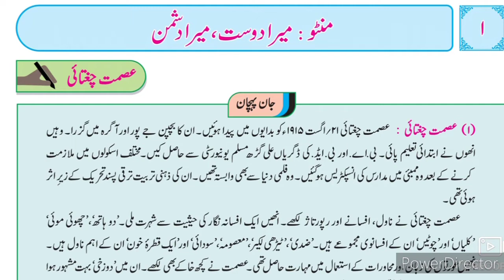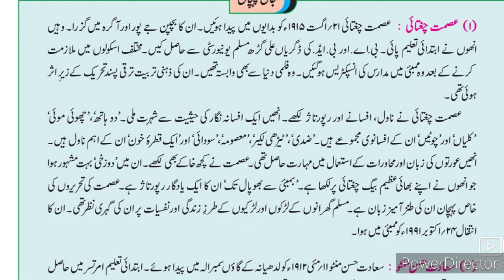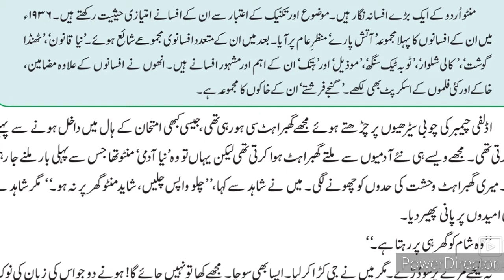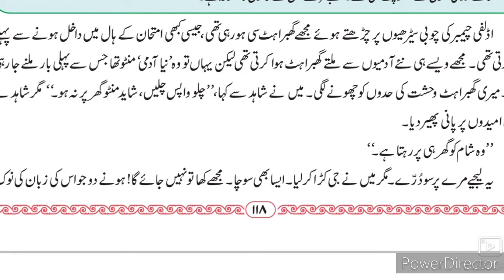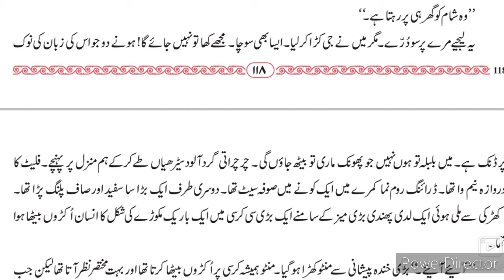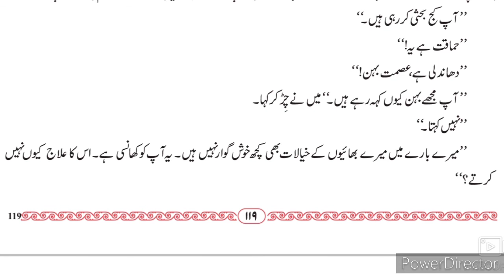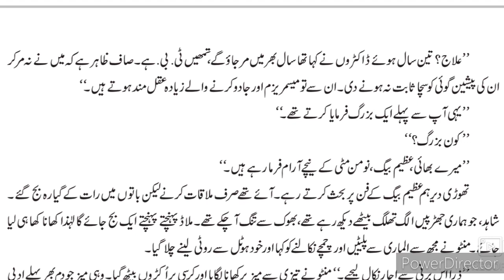12th Urdu ll اُردو خاکہ نگاری ۱- منٹو میرا دوست میرا دشمن Part-1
This video gives you complete information about the chapter no 1 Afsana khaka nigari by ismat چغتائی۔ The video helps students to understand learn more about the chapter 1 munto Mera Dost Mera dushman Part-1۔ This video is useful for students of 12th class Urdu New Syllabus۔ Urdu medium channel by SIR ABDUL SATTAR KHAN provide quality online education for students of Urdu medium۔HSC New syllabus۔
12th Urdu Medium Urdu new syllabus Urdu State Board Maharashtra
12th Urdu Question Answer State Board